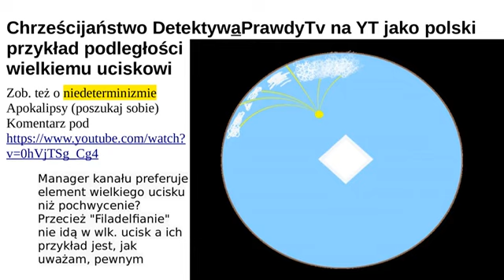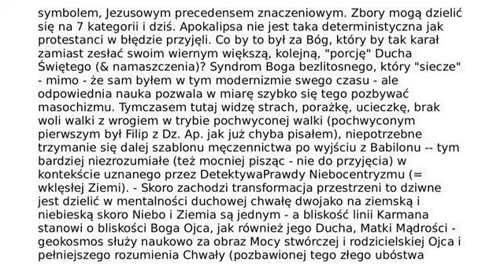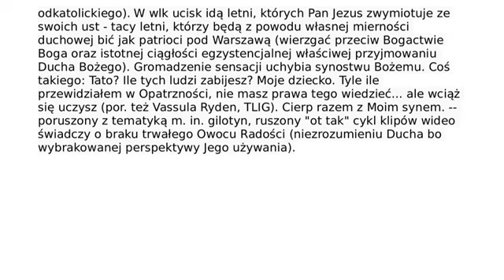Chrześcijaństwo DetektywaPrawdyTv na YT jako polski przykład podległości wielkiemu uciskowi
Przekręcanie sedna Pism w jakim Biblia została natchniona, nie wyłączywszy Apokalipsy św Jana ap. . Stosowanie idei wielkiego ucisku poza Żydów (egzo-hebrajsko)wbrew celowi, z jakim Stary Testament i Nowy powstały jako Słowo Boga, przy uwzględnieniu szczególnie ważkich fragmentów.